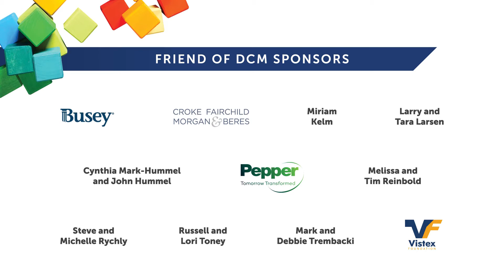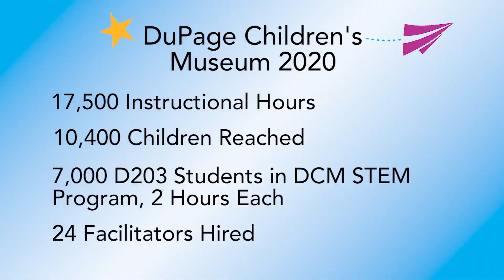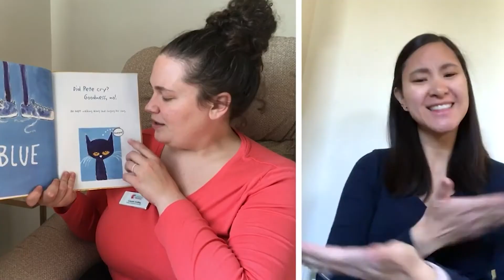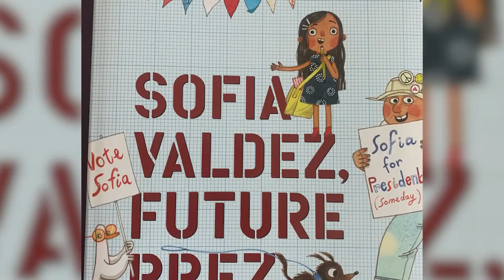2021 Play Soirée - DuPage Children’s Museum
Thank you for joining DuPage Children’s Museum for the 2021 Play Soirée!

This program will highlight facets of the Museum's inspiring pandemic survival story and celebrate the creativity, courage, and perseverance leading DCM into the future. DCM partners and participants will share their stories of the Museum's transformational impact on the lives of children, parents and caregivers throughout the region.

Together, with supporters like you, we have made DCM a critical partner in early learning, delivering exceptional hands-on STEAM experiences and play. Thank you for helping DCM keep the play growing.